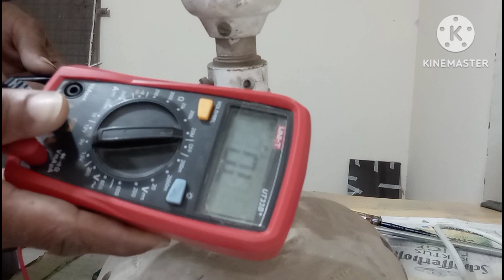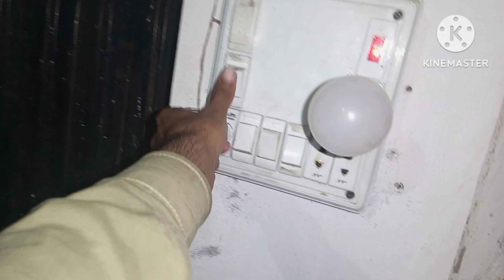How to Check capacitor wire Selling Fan Speed Problem Wire kaun si hai kaise check Karen√√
how to check selling fan speed problem how to check wire connection...

Ceiling fan ki wiring
konsi hai capacitor ki wire
kaun si hai kaise
check kiya Ja sakta
hai aur sealing fan ki speed bahut slow hai aur isko Kaise Jyada kar sakte hain? 3.5 ka capacitor lagaen aur apne pankhe ko helicopter banaen.